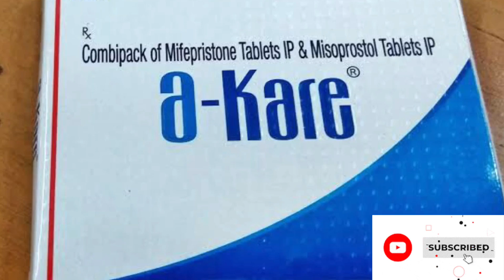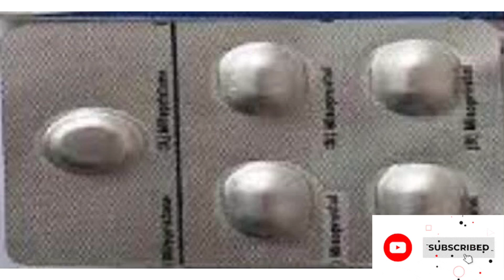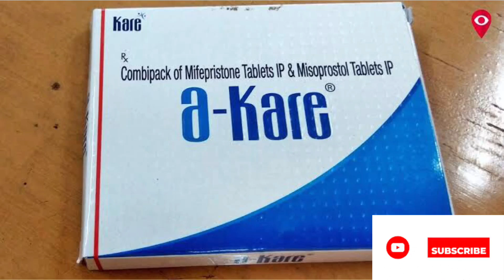a-kare kit uses in Hindi | How to use a kare kit | a-kare kit complete review